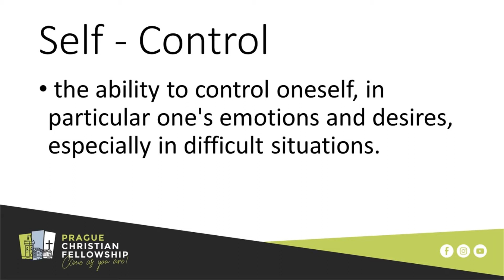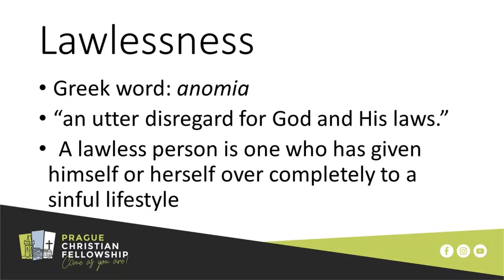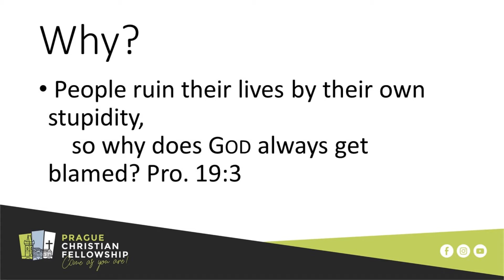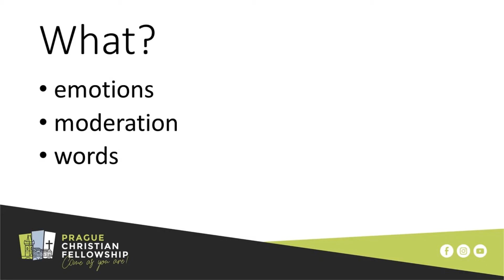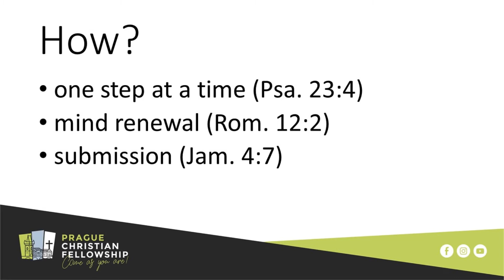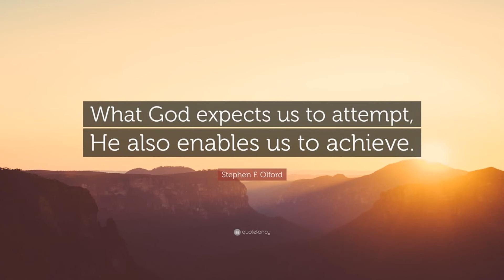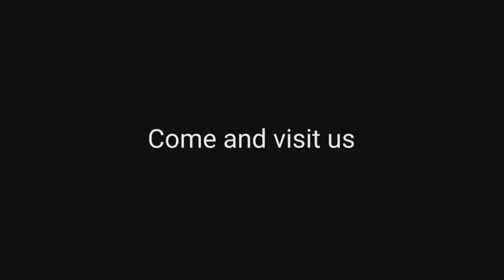Choosing Self-Control Over Lawlessness by Fionna Tan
PCF Sunday Service and a message from Fionna Tan on "Choosing Self-Control Over Lawlessness" (begins at minute 9). 24 November, 2019